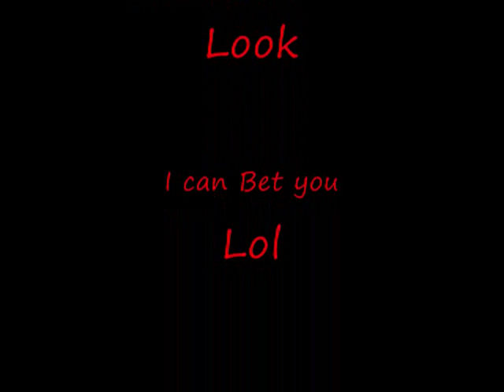Minecraft Server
ip for both is cyberspaceonlinegaming.no-ip.biz
    Or you can message me but would prefer if you had teamspeak easier Communication.
(CSOG) CyberSpaceOnlineGaming
$ 5 to get unbanned
$ 10 for creative
$ 150 for Op
USD